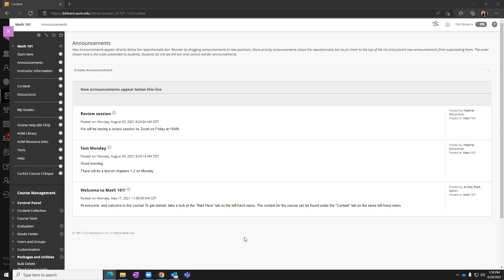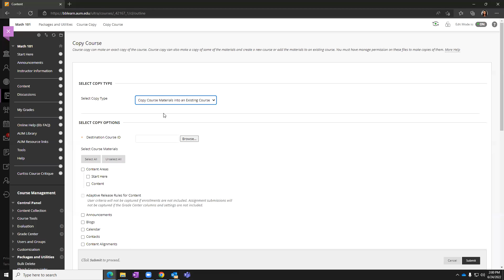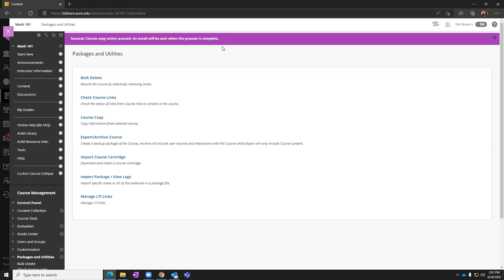Blackboard Course Copy: Original to Ultra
Faculty Tutorial Blackboard Ultra: BB Couse Copy--Original to Ultra